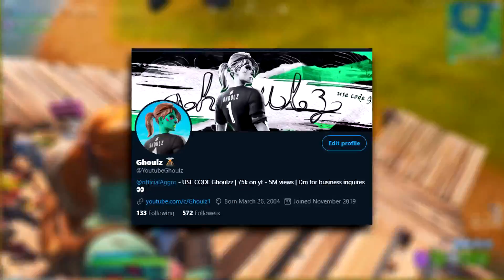*UGLY* Fortnite Fashion Show! FIRE Skin Competition! Best DRIP & COMBO WINS!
🔮USE CODE "Ghoulzz" IN THE FORTNITE ITEM SHOP🔮 (Two Z's)
(ad)

I am a Kid Streamer who streams fortnite and makes funny fortnite videos. This fortnite video is really funny FUNNIEST FORTNITE MOMENTS OF 2019 and has some fortnite daily moments and satire. There is some really funny fortnite memes and tik tok stuff. This fortnite video is really offensive but PewDiePie is cute... clickbait.. na fortbait LUL. These fortnite memes will make you laugh literally everytime. FAMILY FRIENDLY FORTNITE CONTENT enjoy the video ILY Fortnite moments in this video are INSANE